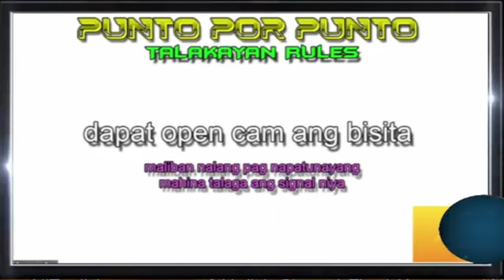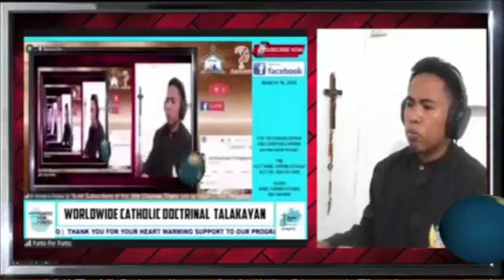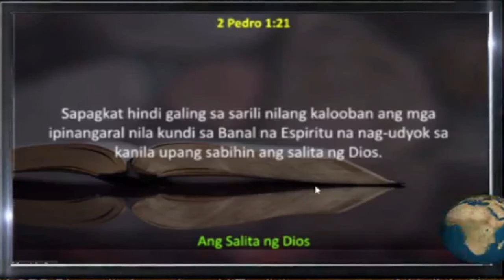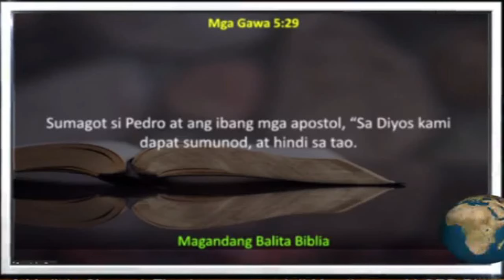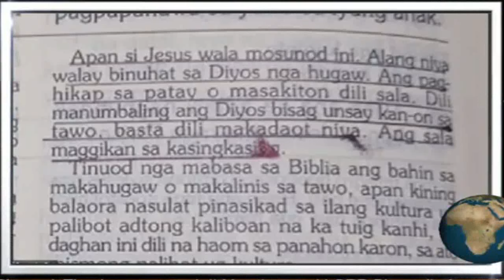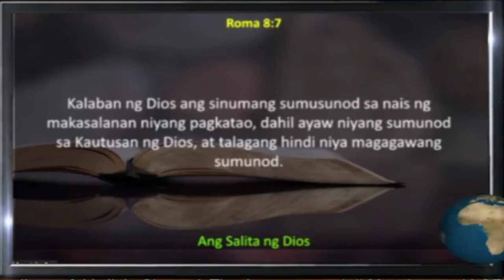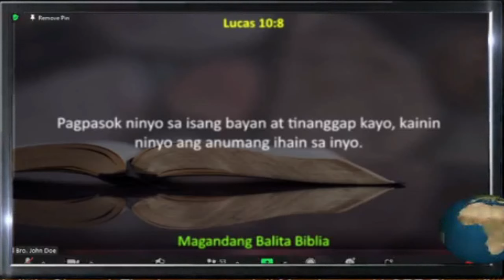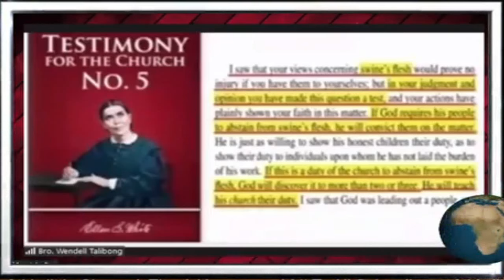TALAKAYAN_ HINDI Literal na Baboy ang ACTS 10:15_ SDA vs. RCC